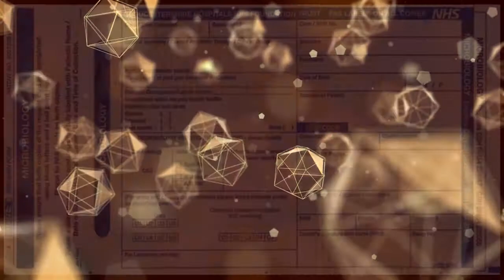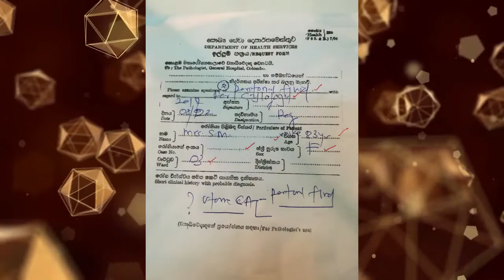What Is Laboratory Request Form ? ( clear Explain )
I designed this video from my  Text books notes & internet resources.
I hope this video will helpful for your studies ...

HELP ME !!!